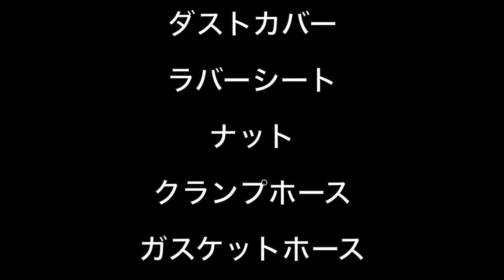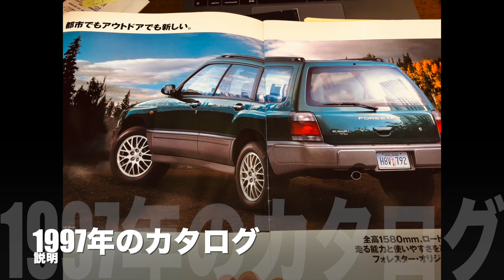【1997年フォレスター ・リアサス交換】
２３年乗車のフォレスター の
リアサスペンションがへたり
走行中、悪路で突き上げが激しいので、
新品と交換しました。
車高は高くなるし
新車に生まれ変わった感じです。

music ©️ ぼーと陽だまり　ニコニ・コモンズ
　　　　　希望の青　MusMus